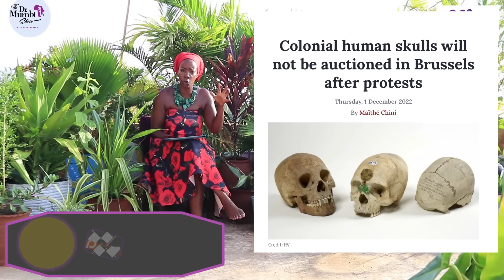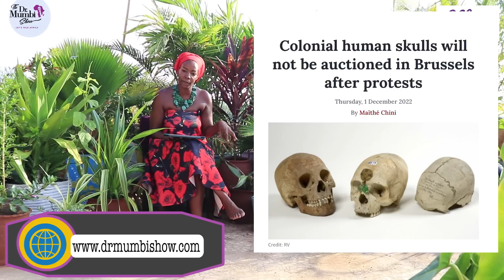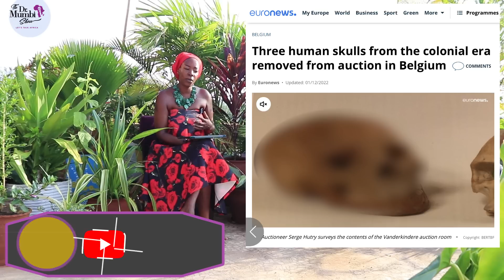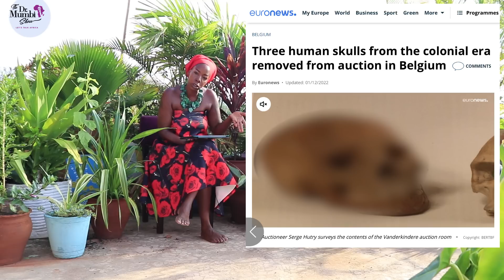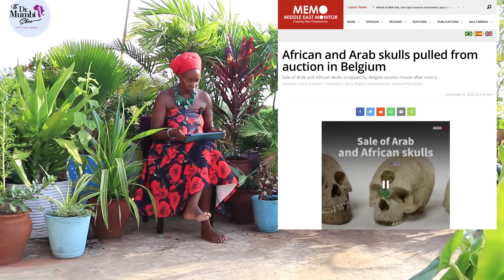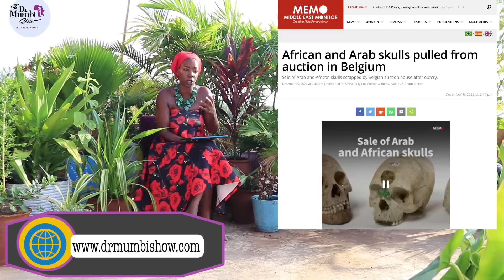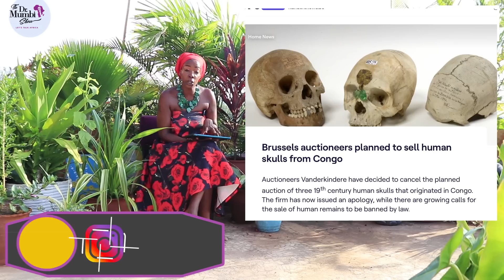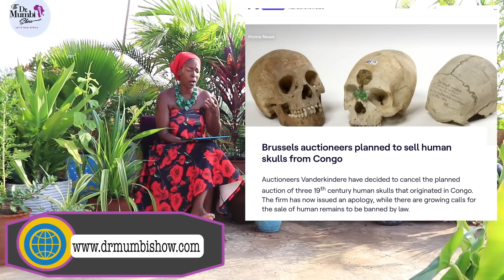WOW! 3 AFRICAN HUMAN SKULLS PULLED from PUBLIC AUCTION in BELGIUM After INTERNATIONAL OUTRAGE! 🤦🏾‍♀️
GET our *NEW SINGLE*